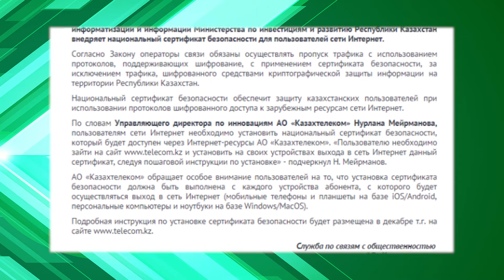New York Times считает, что персональным данным казахстанцев угрожает опасность.